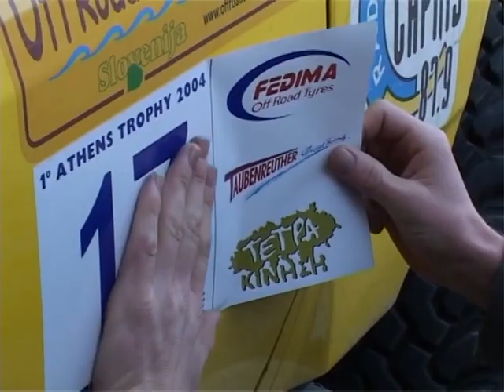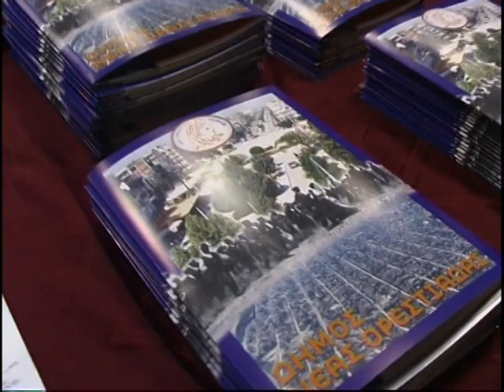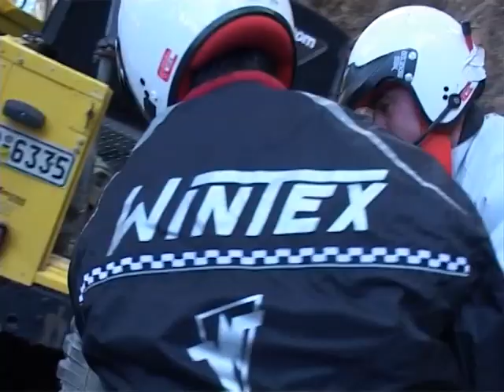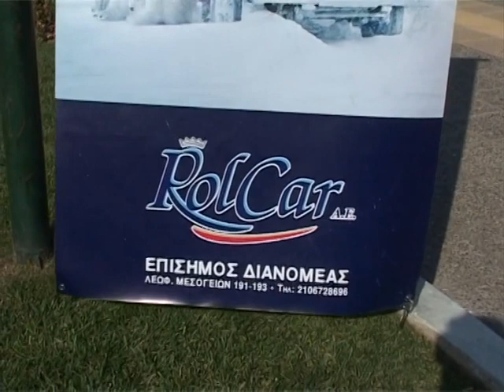Athens Trophy 2004